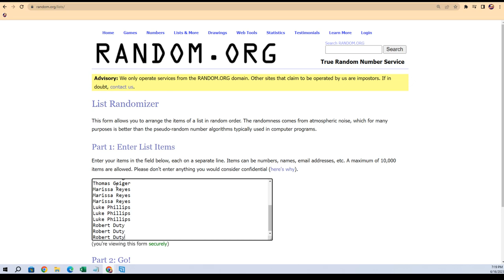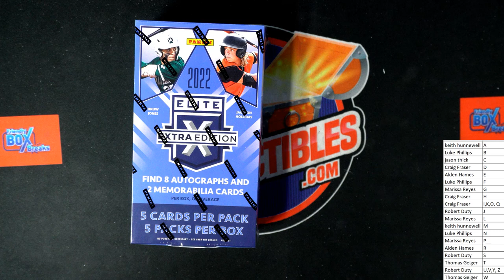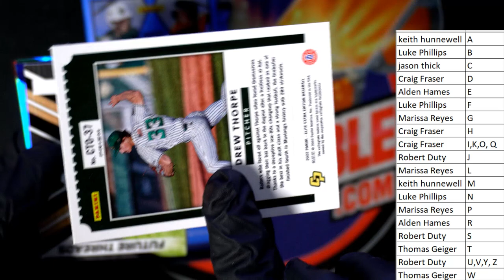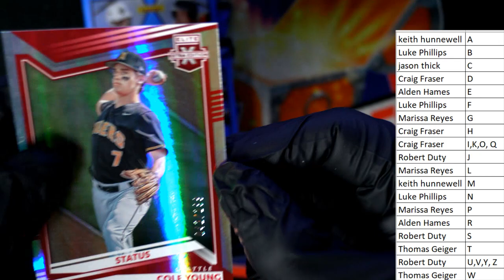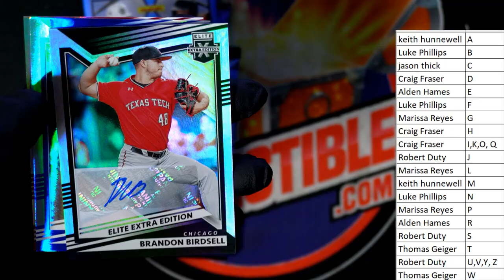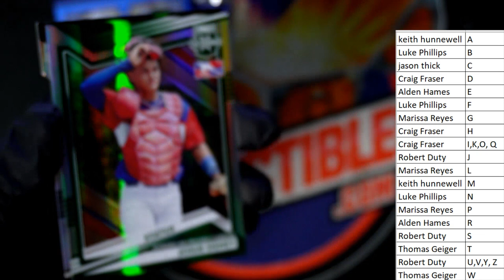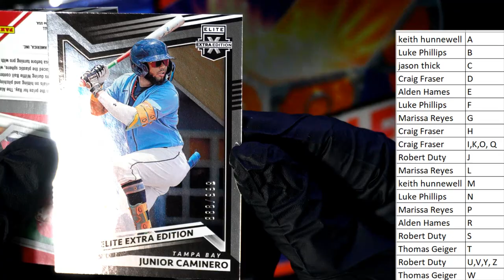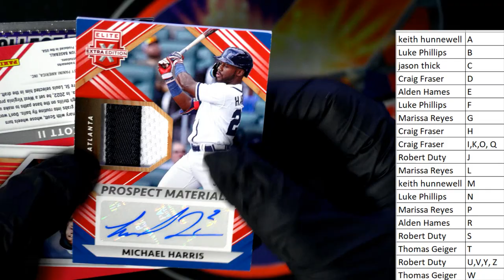2022 Panini Elite Extra Edition Baseball 22ELITEEXTRA101